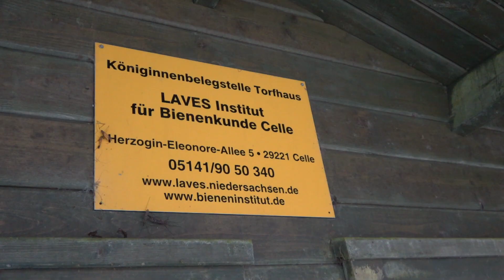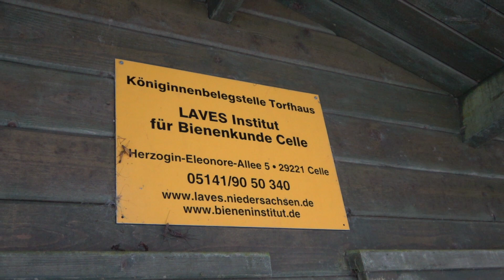Königinnenbelegstelle Torfhaus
Heute nehmen wir Sie mit auf 800 m ü. NHN zu unserer Königinnenbelegstelle.

Viele Grüße
Ihr LAVES Bieneninstitut